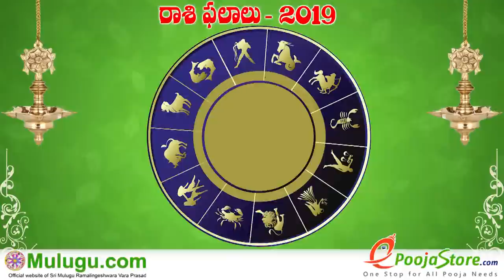Karkataka Rasi (Cancer Horoscope) కర్కాటక రాశి - July 07th - July 13th Vaara Phalalu 2019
Karkataka Rasi (Cancer Horoscope) కర్కాటక రాశి -  July 07th - July 13th Vaara Phalalu 2019, Karkataka Rasi (Cancer Horoscope) కర్కాటక రాశి, Weekly Rasi Phalalu 2019 , శ్రీ ములుగు రామలింగేశ్వర వర ప్రసాదు సిద్దాంతి , Sri Mulugu Ramalingeswara Vara Prasadu Siddanthi